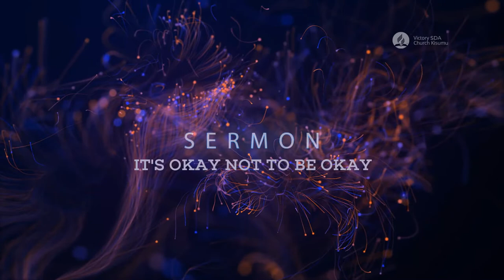IT IS OKAY NOT TO BE OKAY (Sermon) | DR. ROSE MISATI | VICTORY SDA CHURCH KISUMU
On this video, IT IS OKAY NOT TO BE OKAY, Dr. Rose MIsati Talks majorly about dealing with mental issues that may arise as a result of grief, heart ache and so on.